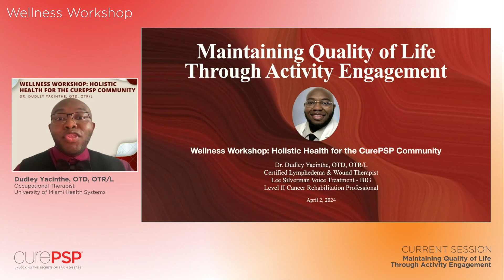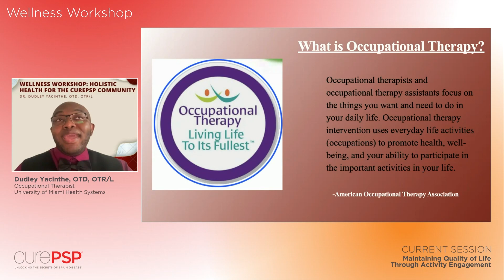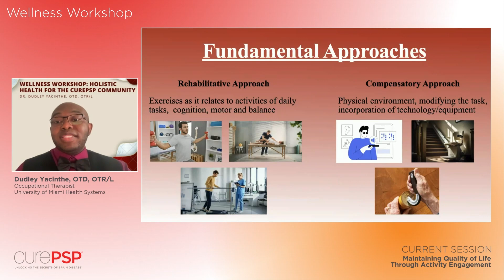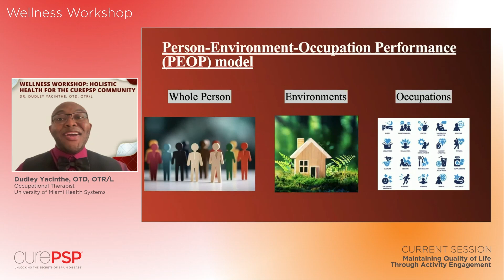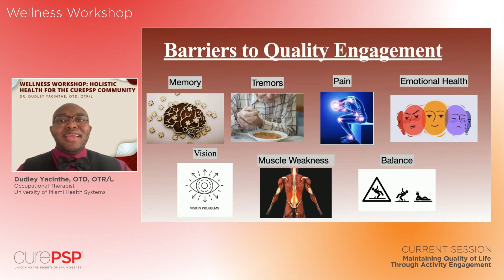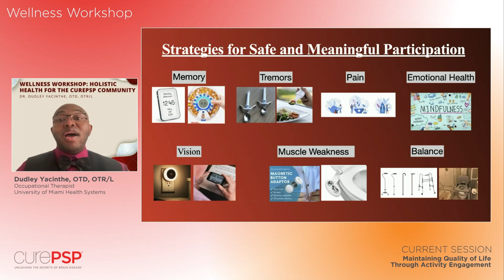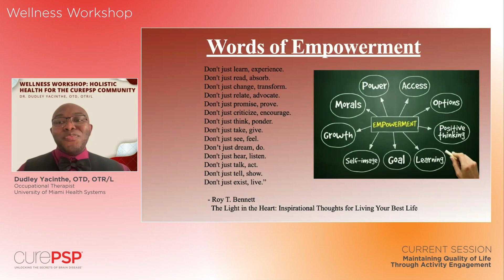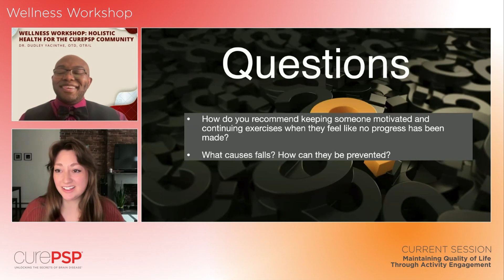Maintaining Quality of Life Through Activity Engagement, Dudley Yacinthe, OTD, OTR/L